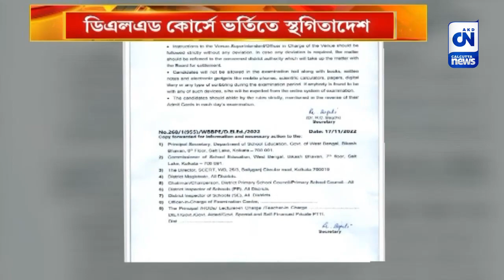ডিএলএড কোর্সে ভর্তিতে স্থগিতাদেশ | CN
ডিএলএড কোর্সে ভর্তির ক্ষেত্রে নতুন দুর্নীতির অভিযোগ। সুবিচার চেয়ে প্রধান বিচারপতির এজলাসে দায়ের হয় জনস্বার্থ মামলা। সেই মামলার শুনানিতে ডিএলএড 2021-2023 শিক্ষাবর্ষে ভর্তি আপাতত স্থগিত এর নির্দেশ দিল কলকাতা হাইকোর্টের প্রধান বিচারপতির ডিভিশন বেঞ্চ।